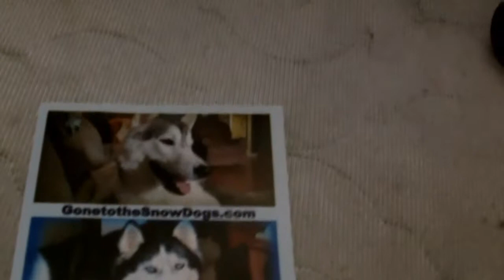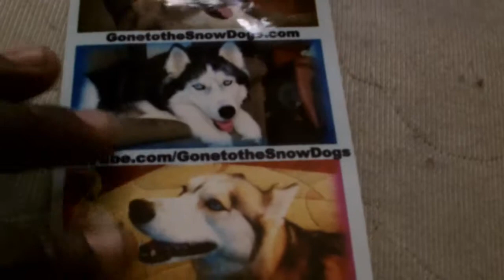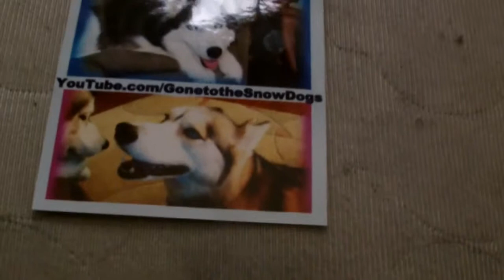Thank You Gone to the Snow Dogs For Sending Me A Picture Of Your Dogs